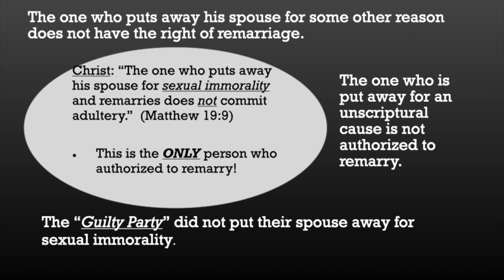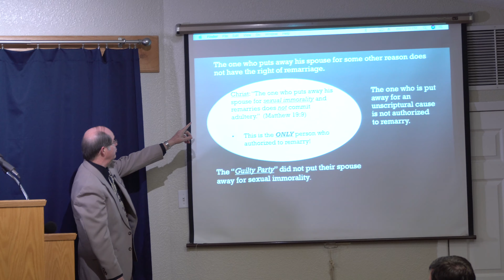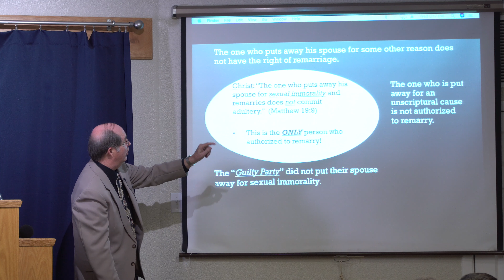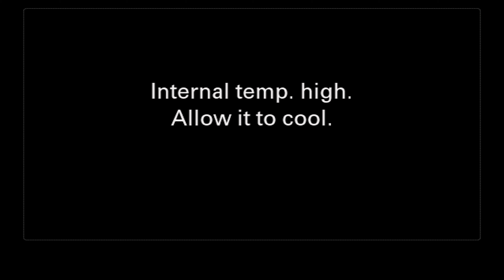Billy Dickinson - May The 'Guilty' Party Remarry?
In this excellent sermon, evangelist Billy Dickinson tackles the controversial subject of marriage, divorce, and remarriage for members of the Church of Christ.